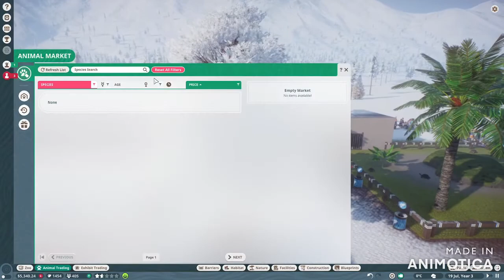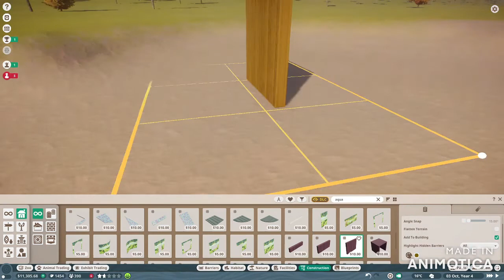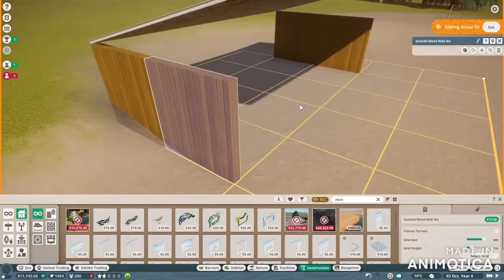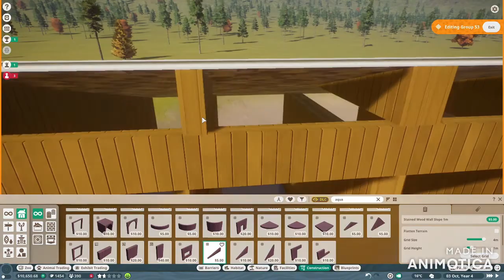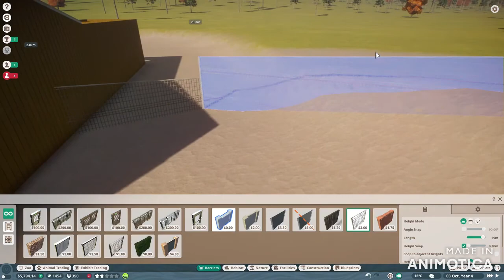American Bison Enclosure | Oliver Park Zoo Eps 2 | Planet Zoo Franchise Mode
Adding some American Bison To our Planet Zoo Franchise.